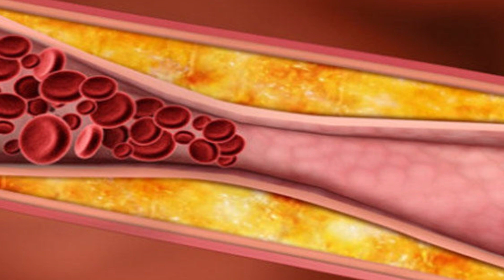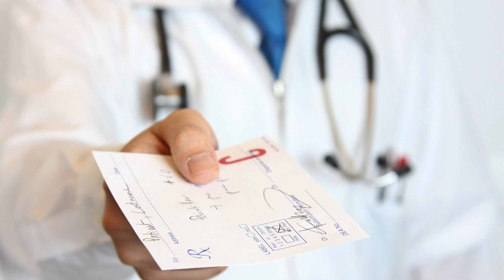Как Снизить Холестерин и очистить Сосуды без таблеток